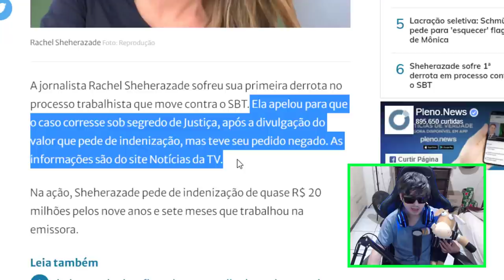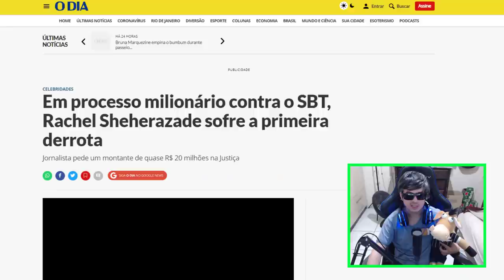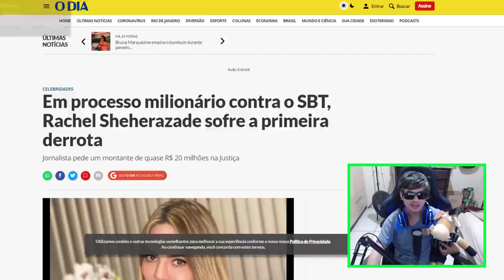ELA SE DEU MAL ! Rachel Sheherazade sofre 1ª derrota em processo contra o SBT !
A jornalista Rachel Sheherazade está movendo um processo trabalhista contra o SBT, mas já foi derrotada. Rachel havia pedido para que o valor que ela pedia à empresa corresse em segredo de Justiça, mas teve a solicitação negada. Mais uma vitória de Silvio Santos